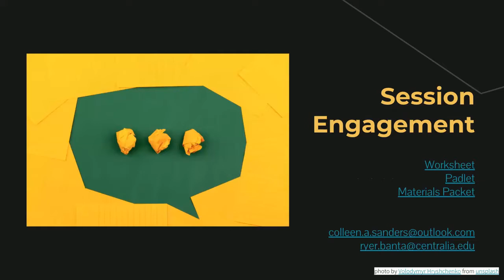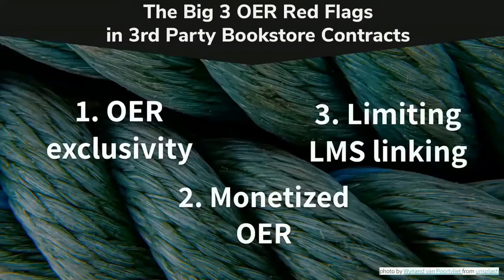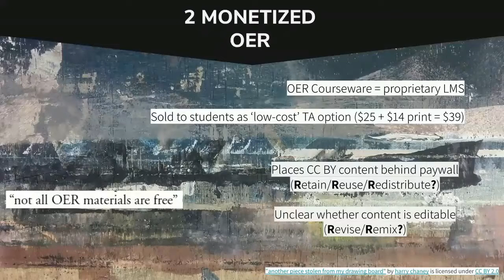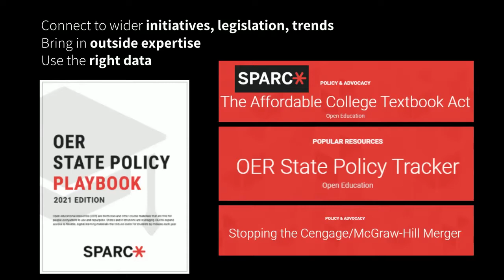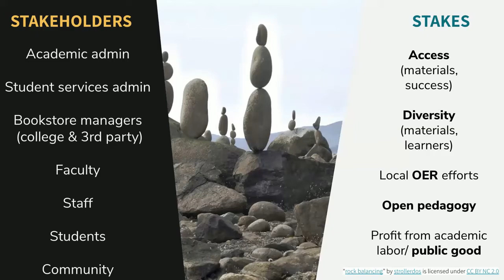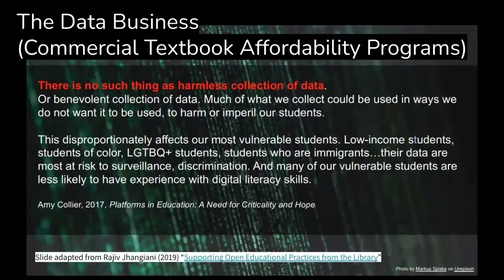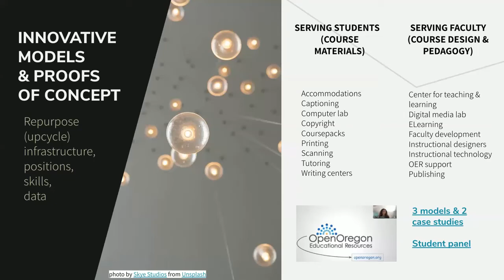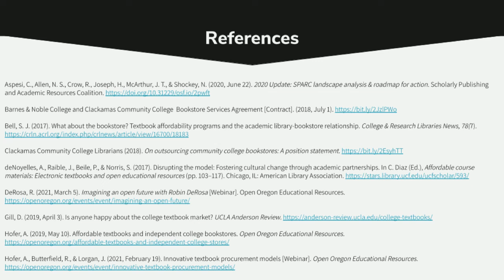Opening the Bookstore: Elevating OER Conversations Amidst College Bookstore Outsourcing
ACRL2021 Presentation by Colleen Sanders and Ryer Banta, made for Association of College & Research Libraries National Conference, 2021.